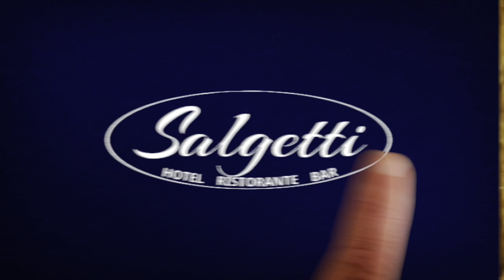Marroccu: “Vogliamo costruire una squadra forte. I giocatori del Verona non sono in svendita”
Il nuovo direttore sportivo gialloblù parla di obiettivi e di mercato